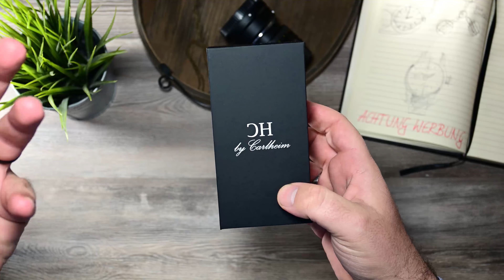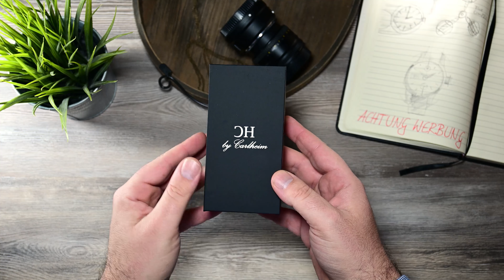CARLHEIM | Unboxing || Cooperation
[WERBUNG]
Für mein Projekt "IN TIME" hat mir die Firma Carlheim aus Stockholm einige Uhren zur Verfügung gestellt und ich packe sie mit euch aus.